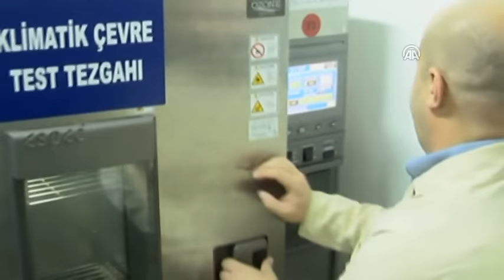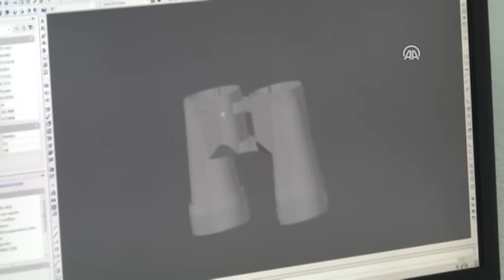Sınırların güvenliği yerli merceklerle sağlanıyor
Sakarya 1'inci Ana Bakım Merkezi Komutanlığında üretilen tüm klasik optik sistemlerin tasarım, imalat ve yenileştirme işlemleri tamamen yerli imkanlarla yapılıyor.